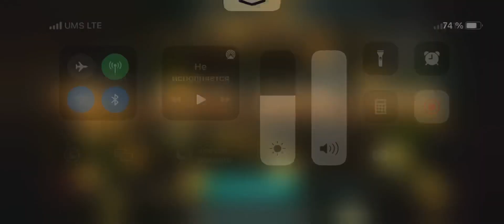Unknown slots 😂🎰 kamagames